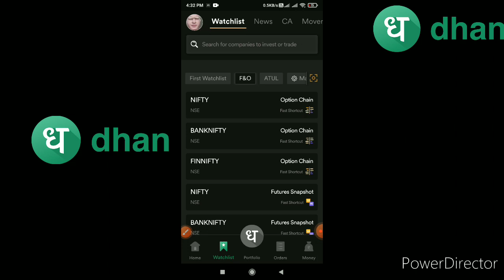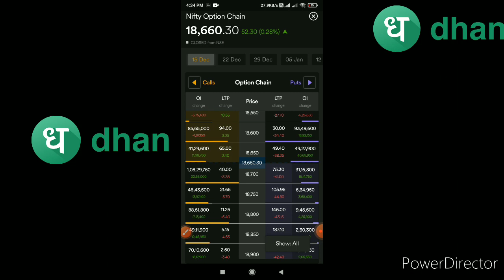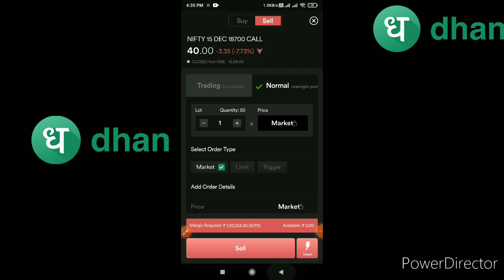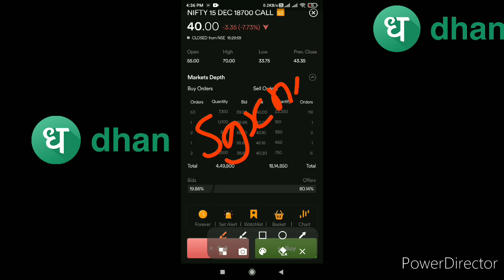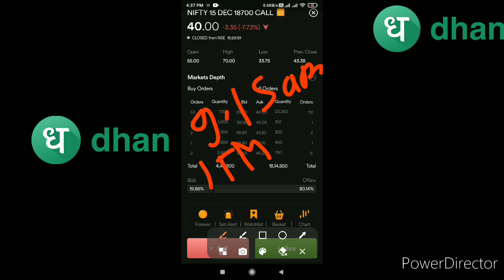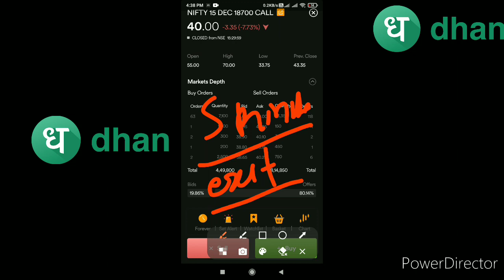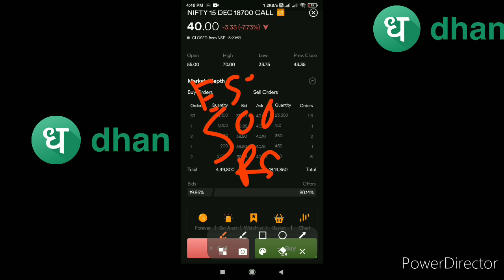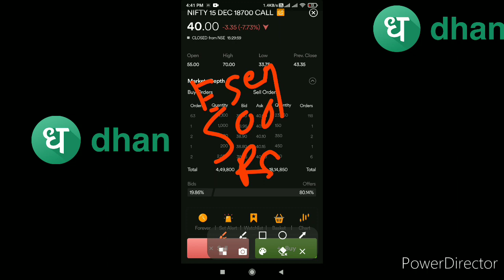How to Options Trading in Dhan | Dhan me Option Trading Kaise Kare | Dhan App Review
About -
Main Is Video Se Dhan App Me Option Trading Kaise Karna hai Kaise Order Execute Karna Hai ye Explained Kiya hai

Dhan stock broking and share
trading app allows you to instantly open a Demat & trading account on stock market exchanges like BSE,
NSE, and MCX.

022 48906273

Topic covered:
option trading in dhan
dhan me option trading kaise kare
dhan app review
dhan app
dhan option trader app
dhan app kaise chalate hain
dhan app brokerage charges
dhan app demat account
dhan app charges
dhani app review
options trading for beginners
options trading in dhan
options trading in dhan app
options trading in dhan web
live option trading in dhan app
option trading in dhan chart
option selling in dhan app
stock market yaari
option trading
dhanhq
dhan review
dhan app review
tv dhan web
dhan option app review
dhan option trading review
option trading in dhan web
option trader dhan web
dhan web platform review
dhan app overview
dhan app trading review
dhan option trader review
tv dhan co
dhan stock broker review
dhan app future
dhan app all charges
dhan app option chain
dhan app instant order
dhan bo order
dhan trading features
dhan trading account review
dhan broker kaisa hai
dhan stock market app review
how to buy in dhan app
is dhan app safe for trading
dhan platform review
dhan demat account review
dhan tradingview review
dhan option trading app review
dhan mobile app review
dhan trading app full review
dhan trading review
dhan app guide
dhan chart view
dhan trading platform review
dhan option chain review
dhan app demo
commodity trading on dhan web
commodity trading in dhan app
dhan app good or bad
dhan app features
how to use dhan app in hindi
dhan app kya hai
dhan app new features